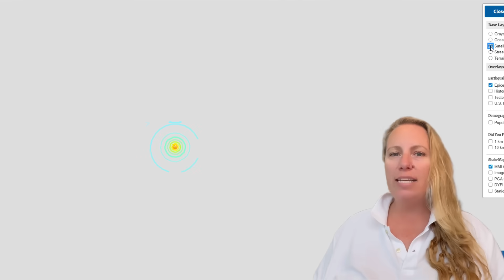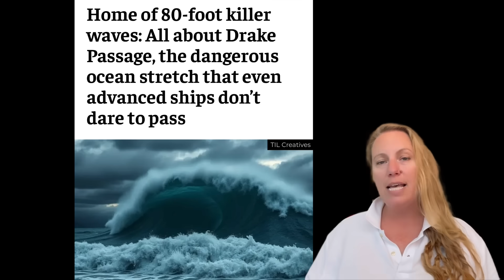Massive M7.8 Earthquake - Tsunami Warning for Chile and Argentina ! Location Drake Passage AGAIN !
Why are there so many Earthquakes in the Drake Passage ? I will explain !